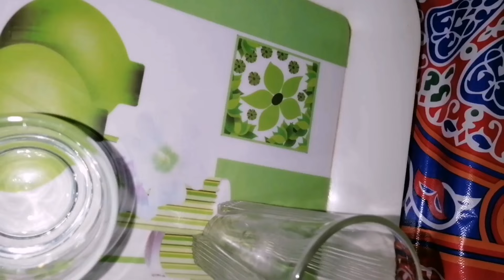مشروب البوظه 👌مشروب مشبع وصحي جدا للقولون والمعده👍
مشروب البوظه مشروب مشبع وحلو للقولون المعده
البوظه المصري. مشروب بارد وجميل ولذيذ وصحي
مشروب البوظه سهل التحضير في البيت
احلا الأكلات مع حور و نور
بشكوكم على دعمكم لقناتي ويدوم التواصل
المكونات
كوب من الدقيق
٤ كوب من الميه
نصف كوب من السكر. رشة فانيليا
قطعه من الخميره في نصف كوب ماء دافي